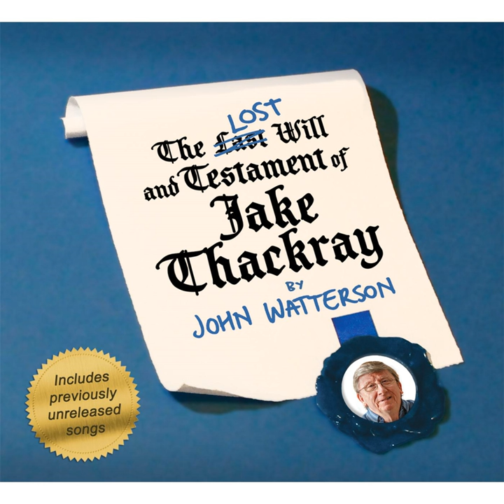The Cenotaph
The Cenotaph · John Watterson

The Lost Will and Testament of Jake Thackray